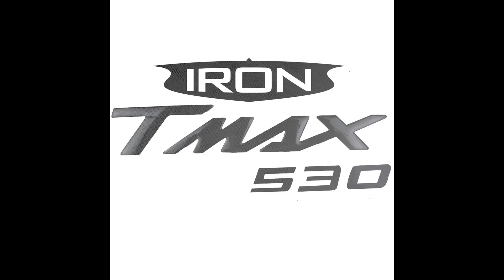YAMAHA TMAX530 IRON ( DZ ) 🇩🇿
Montage complet TMAX 530 IRON